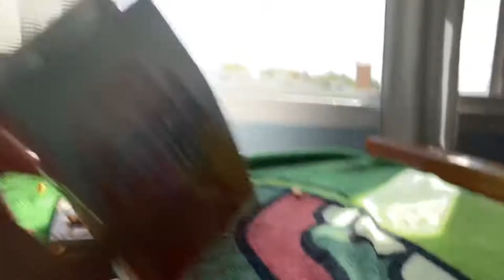Rick and Morty plush craziness season 4 episode 2 Rick’s invention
Ricks invention is destroyed and can’t be rebuilt so yeah that invention is destroyed forever lol lol lol